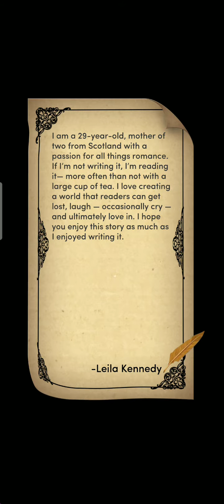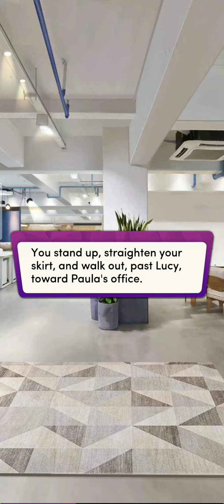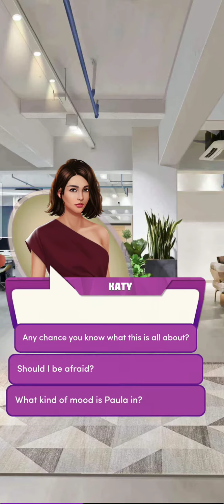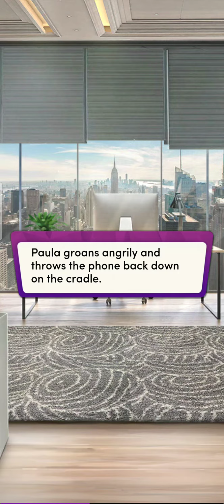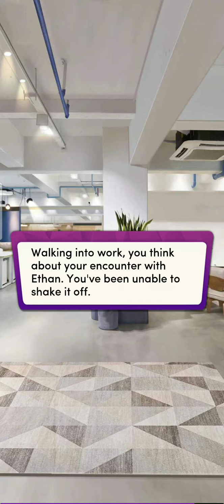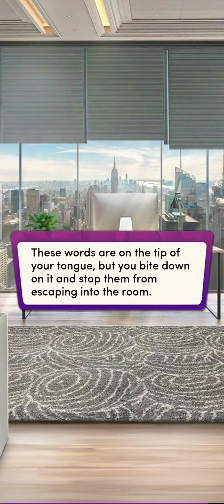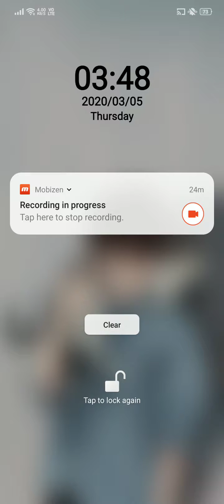The Honey Trap - Chapter 1